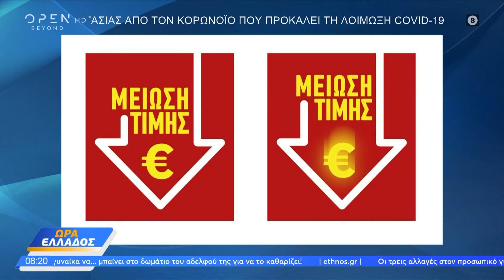Αποκλειστικά στην Ώρα Ελλάδος οι νέοι κωδικοί με τη μείωση τιμών στα σούπερ μάρκετ | OPEN TV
Γίνετε μέλος στο κανάλι του OPEN για να αποκτήσετε πρόσβαση σε προνόμια:
Με αποκλειστικό ρεπορτάζ της Μαριάννας Γεωργαντή παρουσιάστηκαν τα νέα προϊόντα που μειώνονται οι τιμές στα σούπερ μάρκετ στην εκπομπή Ώρα Ελλάδος, Πάνω από 600κωδικοί αναμένονται να φτάσουν τα προϊόντα όπου θα σημειώσουν σημαντική πτώση τιμών.